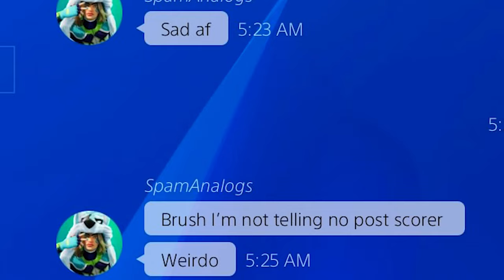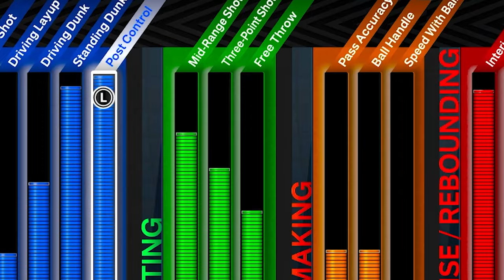I just BROKE NBA 2K23 with this.....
YAYO GANG!

BEST LEGEND BUILD!!!  ❤️enjoy++

👉🏽Join the YAYO GANG ❤️

Im Live ALMOST  Everyday and im very consistent. Make sure to drop a like and hit that sub button if you’re new to the channel.In this video i will show you the NEW NBA 2K22 FREE TATTOO GLITCH AFTER PATCH 1.10! HOW TO GET UNLIMITED TATTOOS FOR FREE IN 2K22!

Best Build for EVERY Position in NBA 2K23 (In-Depth Guide)
★ CAN WE GET 100 LIKES ON THIS VIDEO/STREAM